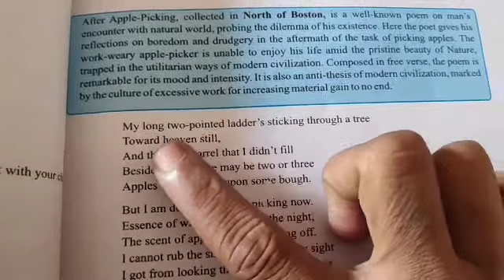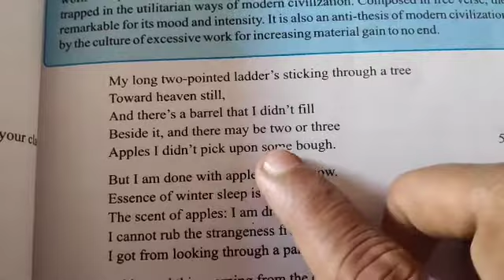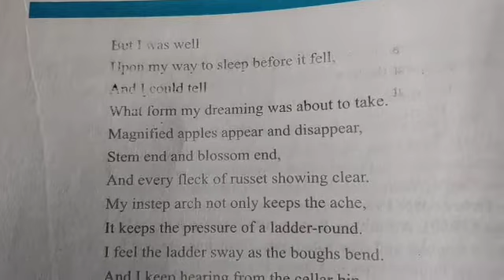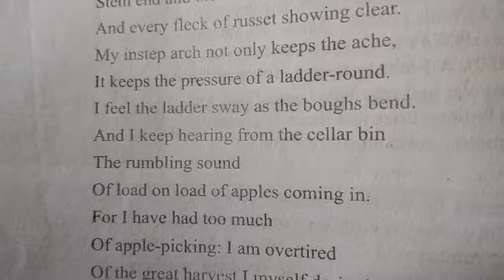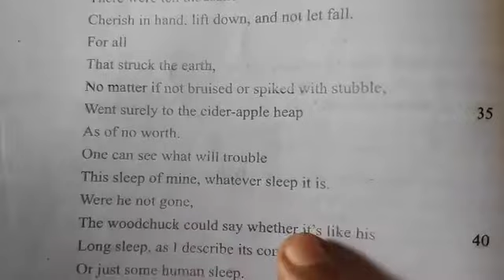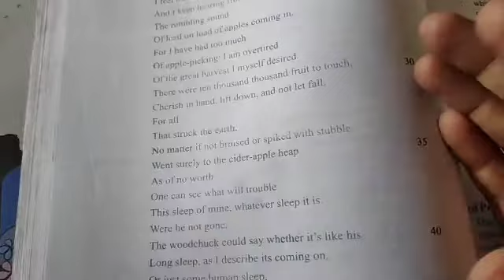Class 12th English Unit 9 "After Apple Picking"